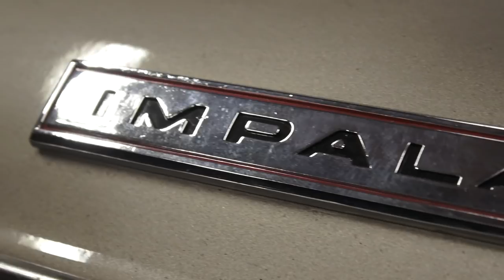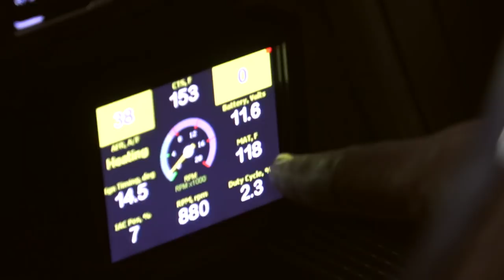UK 64 Impala 454 Lowrider ( Kinda )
This week we take a look around Phil's 64 Impala Lowrider ( Or fake lowrider as he calls it) and have a look at some of the work he's done. Including a 454 Big Block conversion & a load of suspension work.

Did you know we have a gigantic online wheel and suspension shop?

Tag us in any of your cool photos (Driftworks related obviously) with driftworks and we will share our favorites.

You can also follow the team on their personal Instagram accounts:

►Phil Morrison (LS V8 Toyota AE86)

►Martin Richards (1JZ Nissan Skyline R32)

►Richard Grinrod (Supercharged LS BMW E36 M3)

►Rich Starkey (SR20DET Nissan Silvia S15 Lifestyle)

►Craig Taylor (Supercharged E92 BMW M3)

About Driftworks

We are the car idiots. We build our own street and track projects for fun and competitions. We love going on automotive adventures. And how do we pay for all of this? We sell wheels and suspension at Driftworks.com

Driftworks has grown from being run out of a tiny spare room in Phil’s house, into a multi-million pound business based in self owned 12,000 sq/ft facility in the UK. Driftworks keeps growing and alongside unbeatable wheel knowledge we now design and sell some of the most advanced components for drift and track cars you can buy off the shelf. We pride ourselves on exceptional, friendly and knowledgeable customer service plus lightning fast international shipping.

The Driftworks Drift team is one of the most successful drift teams in Europe headed by Phil Morrison with Richard Grindrod (E36 M3) and Martin Richards (R32 Skyline). Driftworks has multiple championship titles in professional competition. Our stable includes cars such as the world famous Driftworks DW86, a V8 powered monster AE86 Corolla, various development and practice cars and the Driftworks 1JZ 560bhp Nissan Skyline.